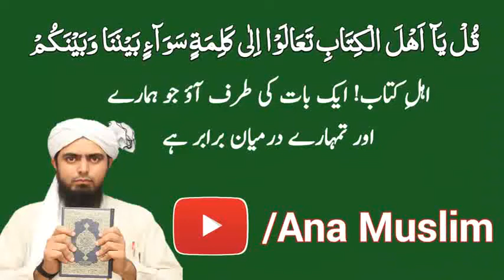SUNNAT WAZAIF | FAJAR ke bad wazaif| Engineer Muhammad Ali Mirza